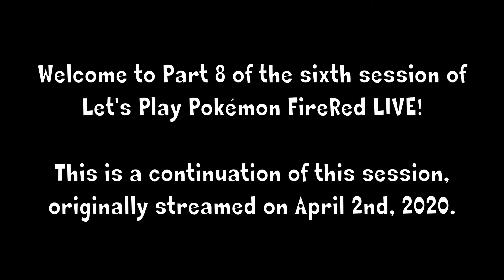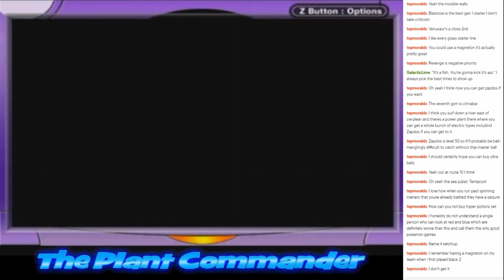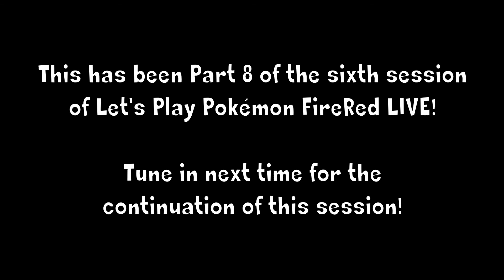"The Start of Something Legendary" | Pokémon FireRed LIVE #37 (Session 6: Part 8 - 4/2/20)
We take on another gym and then make our way to an abandoned factory in search of something rare...

I also stream on Twitch, so follow me there as well!

Feel free to send me a friend request on Discord and other platforms!

**IMPORTANT**
Be sure to mention in your request that you found my ID on my YouTube channel, otherwise your request will not be accepted.

Nintendo Network ID: pi123124
PSN: pi123124
Steam: The Plant Commander

This video, and all other videos on this channel, are intended for persons over the age of 13.